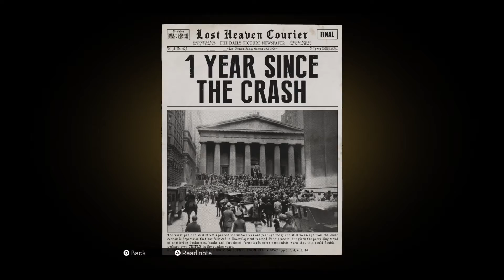ORDINARY ROUTINE | Mafia - Part 4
No Commentary